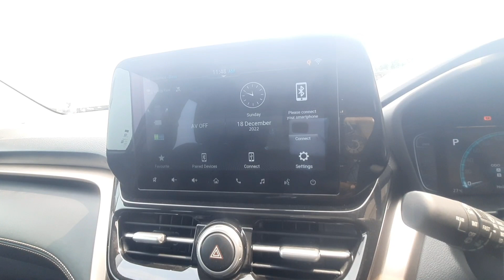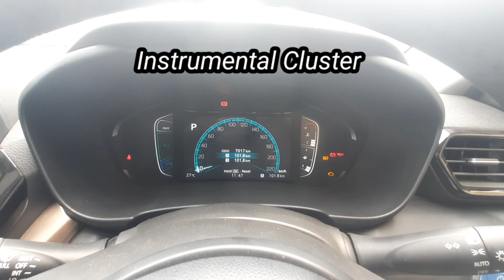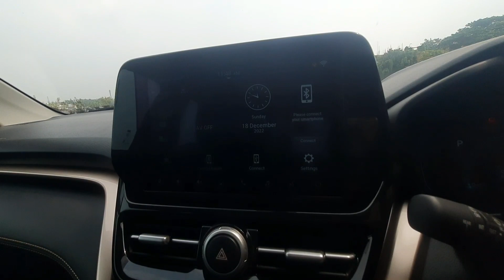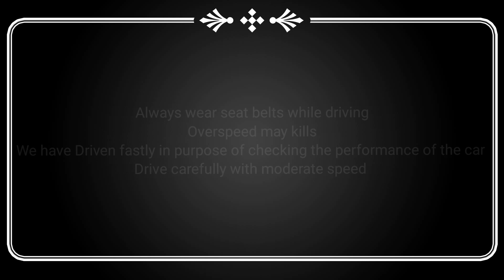Premium Suv from Maruti | Grand Vitara AKA Urban Cruiser Hyryder | Detailed Review Tamil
Special Thanks Asir Nexa Madurai

Mr. Vijay

My Verdict:
The Grand Vitara as an overall package proves to be a sensible choice. It feels premium in and out, has a long list of features, has incredible fuel efficiency, rides and handles with confidence and has comfortable seats too As an overall package it is solid and very likeable
Sporty design, Premium cabin, Comfortable seats, Fuel-efficient, Great ride and handling